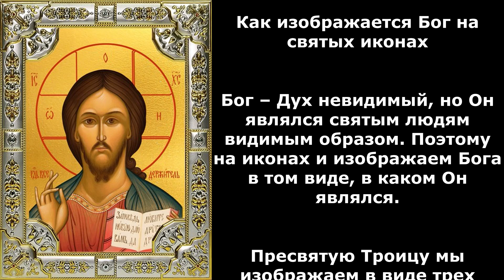Как изображается Бог на святых иконах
Бог – Дух невидимый, но Он являлся святым людям видимым образом. Поэтому на иконах и изображаем Бога в том виде, в каком Он являлся.

Пресвятую Троицу мы изображаем в виде трех ангелов, сидящих за столом. Это потому, что в виде трех ангелов Господь явился некогда Аврааму. Чтобы нагляднее представить духовность явившихся Аврааму, мы изображаем их иногда с крыльями.

Каждое из Лиц Пресвятой Троицы отдельно изображается так: Бог Отец – в виде старца, потому что Он так являлся некоторым пророкам.

Бог Сын, изображается в том виде, каким Он был, когда для нашего спасения сошел на землю и сделался человеком: младенцем на руках у Божией Матери; учащим народ и совершающим чудеса; преображающимся; страдающим на кресте; лежащим во гробе; воскресшим и вознесшимся.

Бог Дух Святый изображается в виде голубя: так Он явил Себя во время крещения Спасителя в Иордане от Иоанна Крестителя; и в виде огненных языков: так Он сошел видимым образом на святых апостолов в пятидесятый день после воскресения Иисуса Христа.